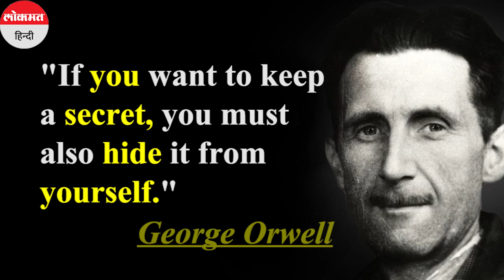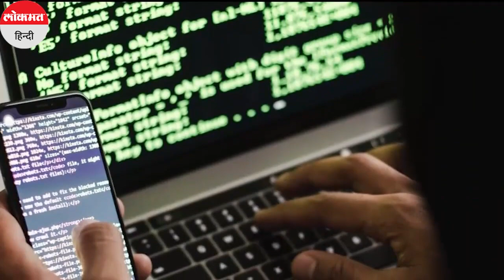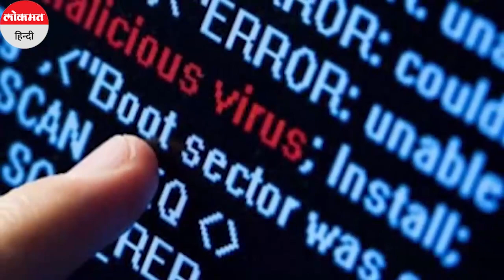Pegasus Spyware Case में Modi govt को लताड़,Supreme Court ने बनाई जांच committee।Justice N V Ramana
सुप्रीम कोर्ट के प्रधान न्यायाधीश जस्टिस एन वी रमना ने आज पेगासस जासूसी कांड को लेकर अपने फैसले की शुरुआत की. कोर्ट ने अपने फैसले में पेगासस जासूसी कांड की जांच के लिए अपनी ही निगरानी में एक एक्सपर्ट कमेटी का गठन कर दिया है. इस मामले की सुनवाई के दौरान सुप्रीम कोर्ट ने केंद्र सरकार के खिलाफ कड़ा रुख अख्तियार किया.